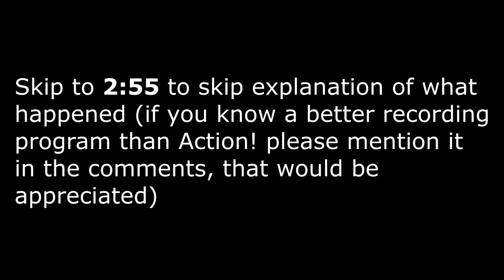Geometry Dash| The Lost Existence by: JonathanGD (Extreme and #147 on the Demon List)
Got rerated to Extreme demon after the video of course

---Level Info---
-Level name: The Lost Existence
-Level ID: 45239692
-Creators: JonathanGD
-Rating: Extreme Demon
-Epic: No
-Coins: 0/3
-Attempts: 1,615
-Demon Number: 203

-Level song: Within The Sadness (1f1n1ty RMX)

Demon Difficulty: 10/10 (Extreme Demon)
In-Game Rating: 5/5 (Extreme Demon)